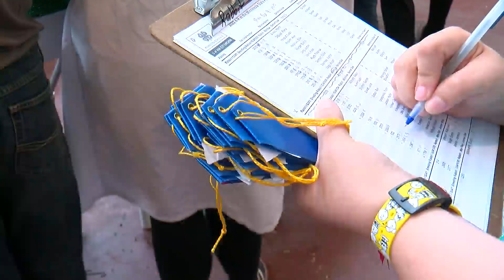4-H Day at the State Fair proves kids are passionate beyond livestock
On Saturday, it was 4H Day at the State Fair, where several kids from across Minnesota are showing off their projects and livestock.